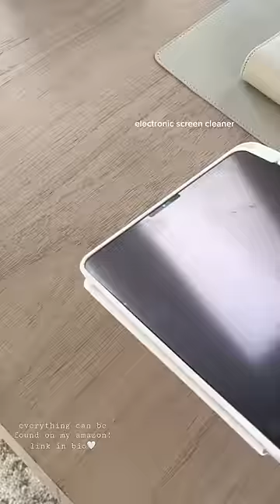2022 amazon favs